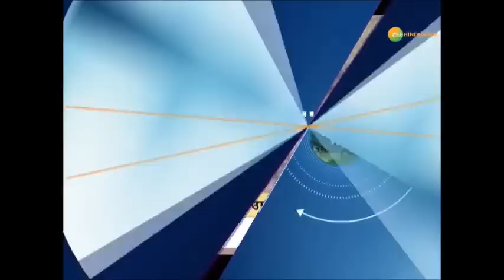Krishi Kranti: देश के अन्नदाताओं को बजट से उम्मीदें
नरेंद्र मोदी सरकार दूसरे कार्यकाल का पहला बजट पेश करेंगी. देश के 55 फीसदी लोगों के रोजगार का अहम साधन खेती-बागवानी है. कृषि क्षेत्र का देश के जीडीपी में महज 17.1 फीसदी का योगदान है. देखिए, कृषि क्रांति...

About Channel